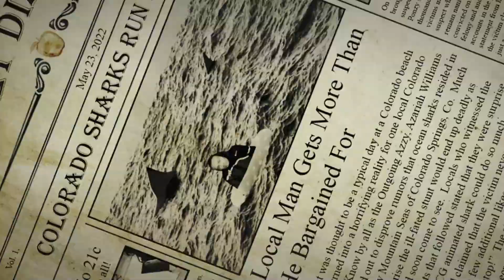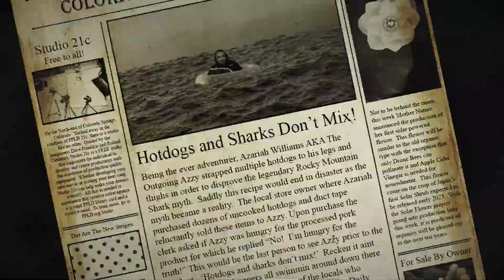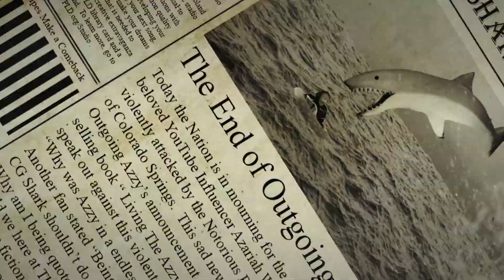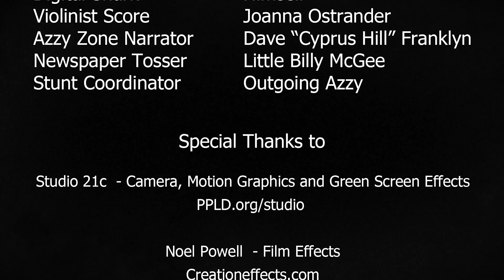Debunking The Colorado Shark Myth | Short Film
In this video, I will EXPOSE the terrible rumors of SHARKS living in Colorado. I decided to make a mini short film for everyone I had to figure out, what I should do so I went to the talented people in the amazing studio we was all thinking of what I can do that everyone will like. Also to what I can do to blow up so I thought of sharks 🦈 then everyone said why not you get attack by a shark then that how it all started. I hope everyone enjoy this video and please like 👍 subscribe and turn on post notifications because this took a lot of work to make this video we was all grinding to make this video the best video I ever made. We all have different parts in this flim and we all had fun doing it as well. This was all possible because of Studio 21 C located inside 21c Library Thanks 🙏 so much for helping flim and edit this amazing flim and to everyone that had part in this flim.

Outgoing Azzy is a fun and entertaining and family friendly channel that is flim by Outgoing Azzy and includes his sister Tavy, his friend Kaylie, his Mentor Nate Wilson, his Massage Therapist Linda and The Candy Man Dylan.

FAQ:
How old are you: 17
Ethnicity: Black African American
Where do you live: Colorado USA 🇺🇸

Welcome to AZARIAH WILLIAMS! I am 17 years old based in Colorado here to spread positive vibes only. I am all about helping my community and giving foods and money to the homeless people and change the world and make a difference on people lives and sharing my journey and my family journey. Join me when ever I upload in sharing the wonderful times of Azariah, Jahtavia , Charles & Renee and maybe 2 new dogs coming soon 🔜.

Azariah Williams

If you get to the bottom of this comment 👇👇👇

Help I got attack by sharks 🦈